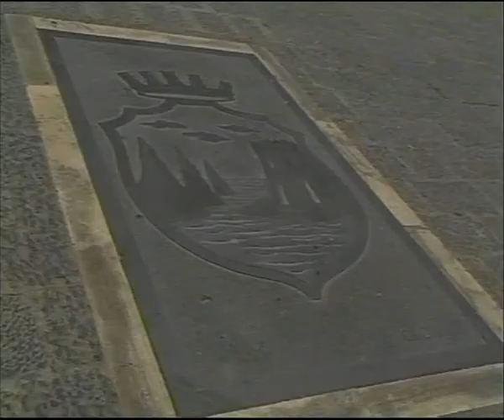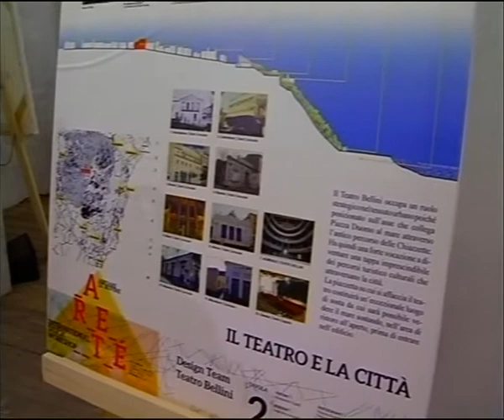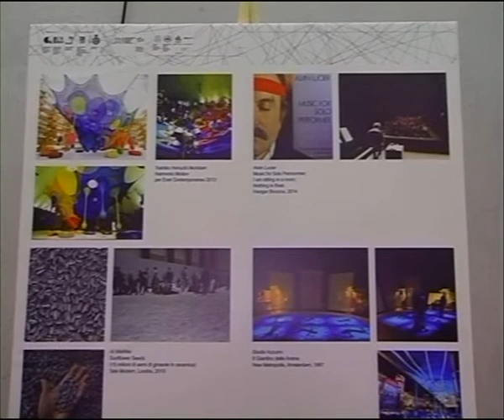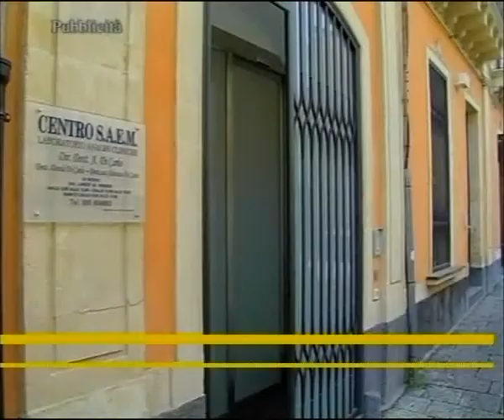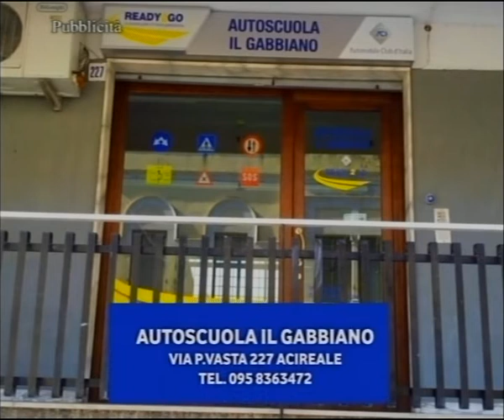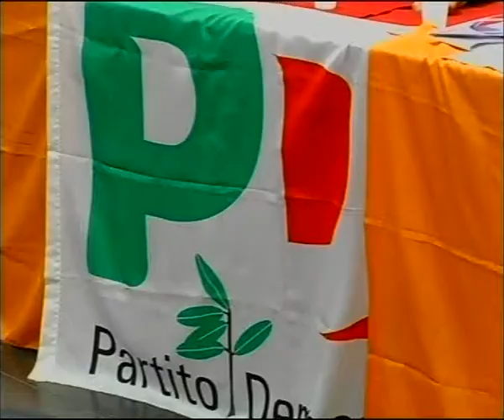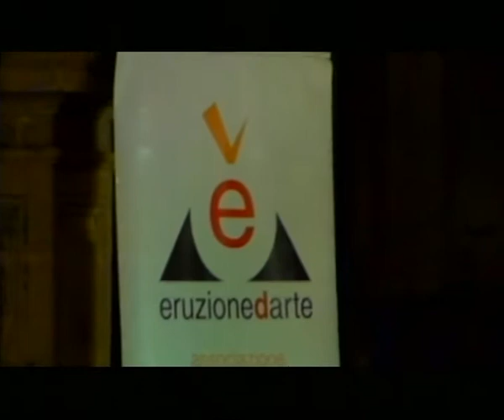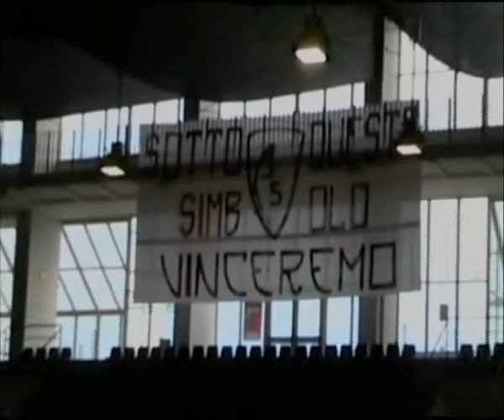TG REPORTER 29 DIC 2014